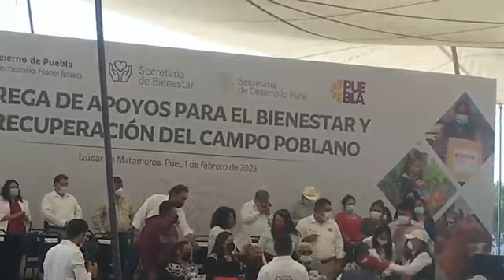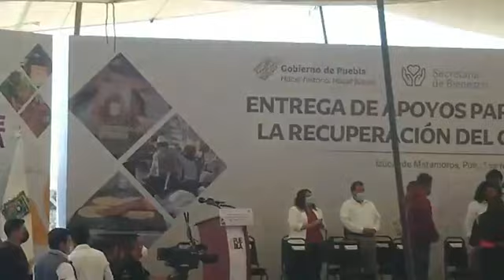EL GOBERNADOR DEL ESTADO DE PUEBLA SERGIO SALOMÓN CESPEDES PEREGRINA EN IZÚCAR DE MATAMOROS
EL GOBERNADOR DEL ESTADO DE PUEBLA,SERGIO SALOMÓN CESPEDES PEREGRINA LLEVÓ A CABO EN IZÚCAR DE MATAMOROS LA ENTREGA DE APOYOS A MUNICIPIOS DE LA MIXTECA PARA EL BIENESTAR Y LA RECUPERACIÓN DEL CAMPO POBLANO